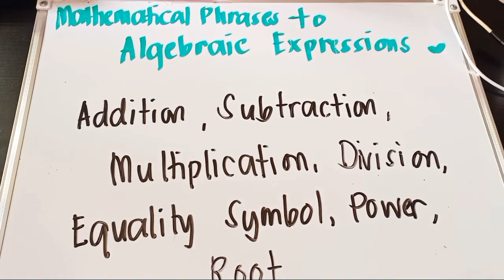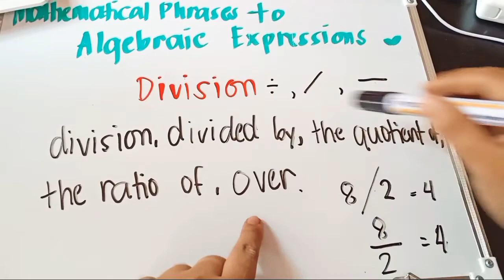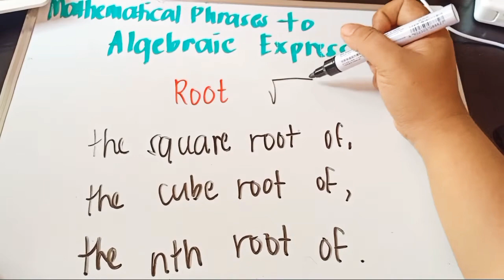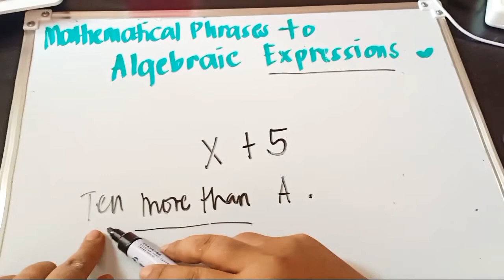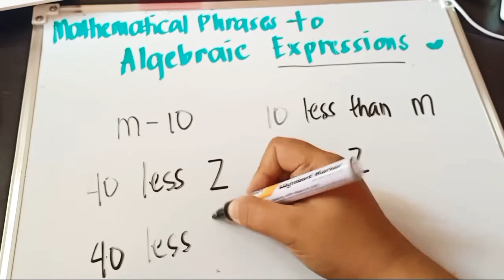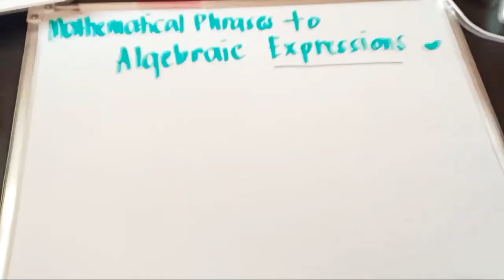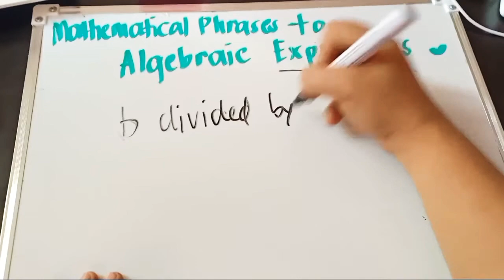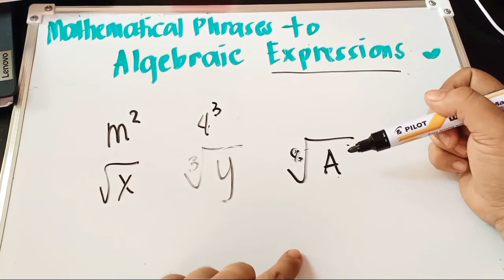Mathematical Phrases to Algebraic Expressions (Tagalog)